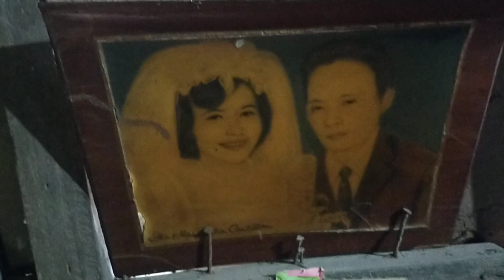lilia castillon story